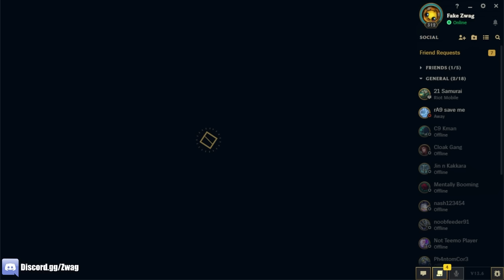My ADC Flamed me for going AP Blitzcrank support... then I hard carried the game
League of Legends season 13 Blitzcrank Gameplay!